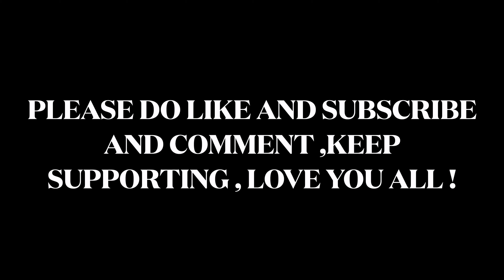😍 😍 BHAI TIKA ANI DEUSI SONG FOR YOU ALL ,THE 2023 TIHAR EKDUM BLAST VAYO ❤️😘@MOKTANSAVLOG69